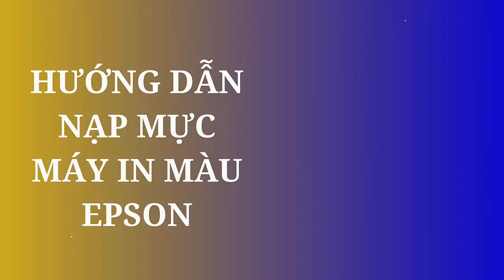Hướng dẫn nạp mực máy in màu Epson // Trang Nguyễn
Máy in Epson với công nghệ in mực phun, có khả năng in ấn chất lượng cao, màu sắc sống động và sắc nét. Trang Nguyễn chuyên cung cấp máy in và mực nạp.
🔸 Trang Nguyễn Cần Thơ - Giải Pháp Máy Văn Phòng Hoàn Hảo
TRANG NGUYỄN CẦN THƠ
|Giải Pháp Hoàn Hảo Cho Văn Phòng|
🏠 390D1A, Trần Nam Phú, P. An Khánh, Q. Ninh Kiều, TP, Cần Thơ